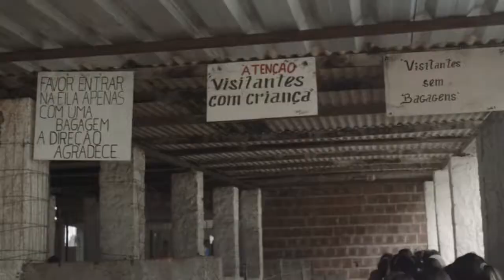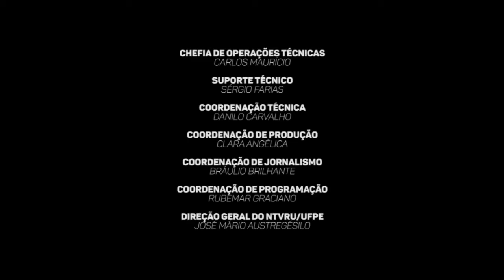Zona Multicor #2 - Como é a Vida de Pessoas LGBTs nas Prisões? - Bloco 2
O Zona Multicor foi conversar com pessoas LGBTs em situação de cárcere. No estúdio, a equipe debateu sobre as muitas violências sofridas dentro do sistema prisional com a promotora Irene Cardoso, do Ministério Público de Pernambuco e conversou com Fernanda Falcão, ex-reeducanda e assessora de políticas para travestis e trans em PE . O DJ Victorio Leão, que além de participar do debate deu um Vrá maravilhoso mostrando um pouco do seu trabalho. No doc, Mini Pavilhão E, conhecemos algumas histórias das pessoas LGBTs privadas de liberdade em Pernambuco.